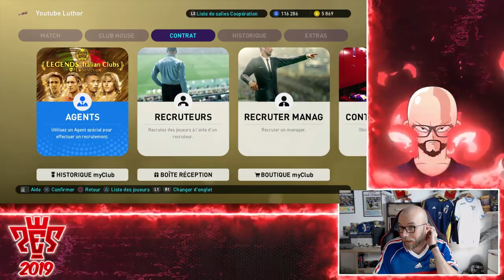PES 2019 PACK OPENING: DEDE RENTRE A LA MAISON!!